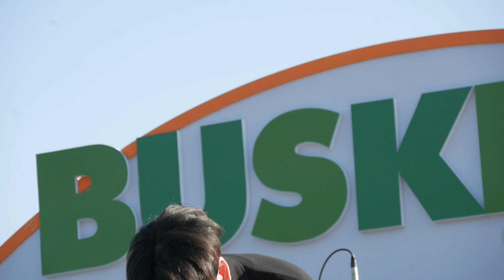180519 그린플러그드페스티벌 프롬디어 FromDear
2018 그린플러그드 페스티벌 서울 @난지한강공원